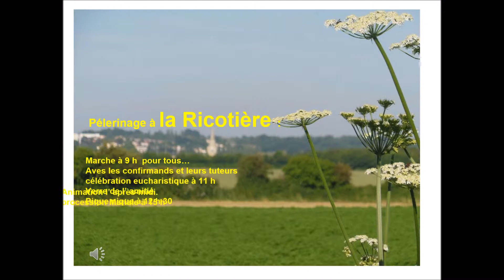Clip Ricotière 170616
Marche pèlerinage paroissial, sur les bords du Lays, à la grotte de la Ricotière.
Marche : 9 h départ de l' église de Saint Vincent Puymaufrais
Pour TOUS...